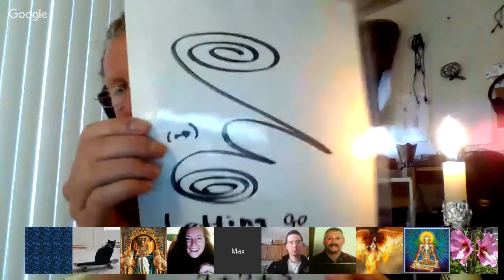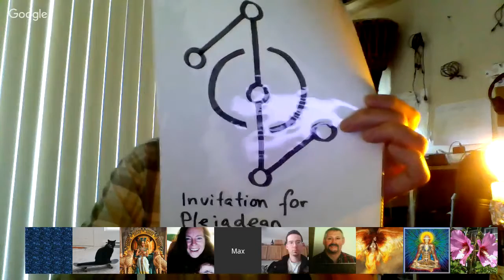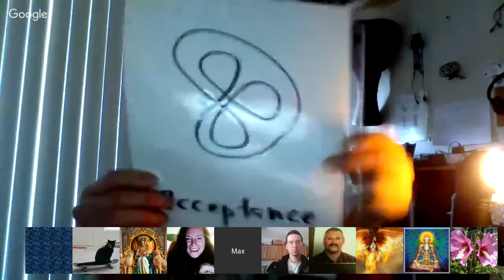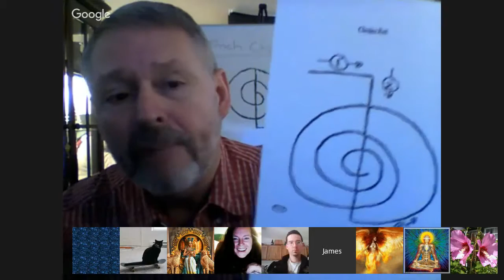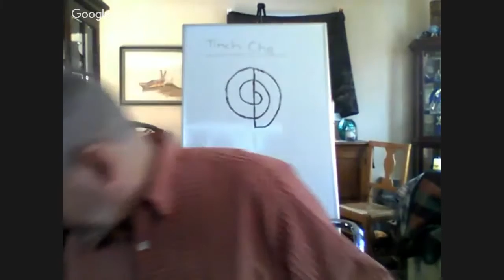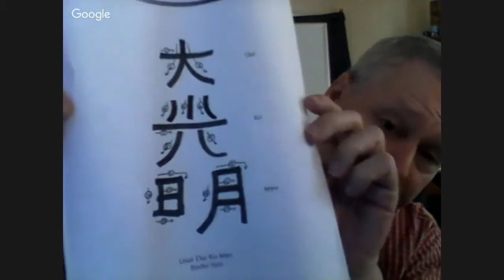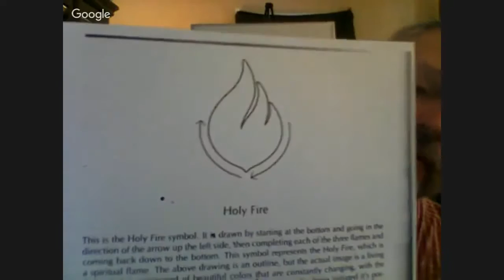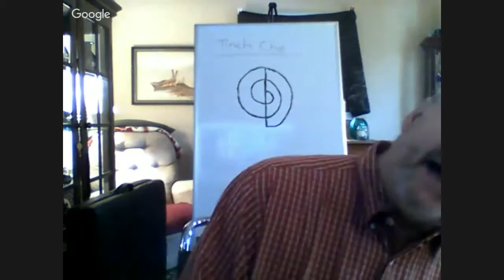Reiki Class 3A with Jim Charles and Max Rempel. April 4, 2016